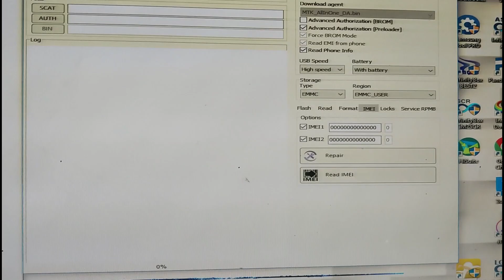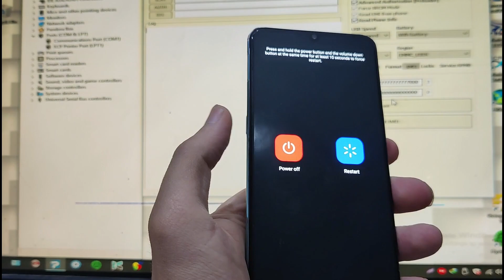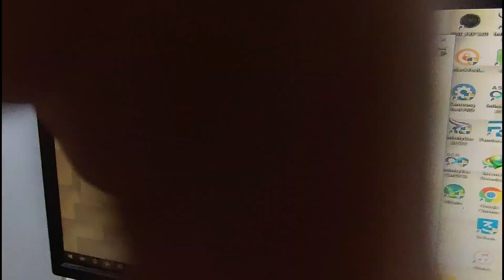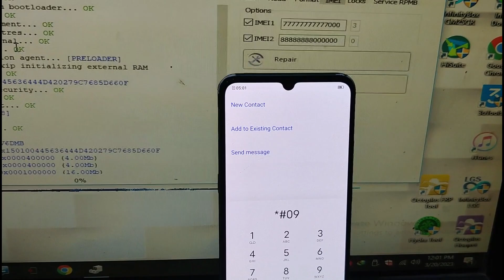✅ Vivo Game Over | Preloader Mode | Repair IMEI | Free Without Credit | Without Test Point